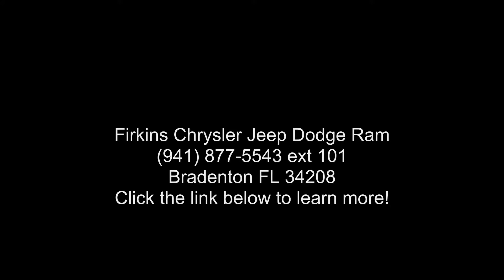2015 Jeep Grand Cherokee Laredo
New Price! CARFAX One-Owner. Clean CARFAX. Certified. Cashmere 2015 Jeep Grand Cherokee Laredo RWD 8-Speed Automatic 3.6L V6 24V VVT Chrysler Group Certified Pre-Owned Certified, **LOCAL TRADE**, **CLEAN CARFAX**, **ONE OWNER**, **STILL UNDER FACTORY WARRANTY**, **FACTORY CERTIFIED 100,000 MILE WARRANTY!!**.

Chrysler Group Certified Pre-Owned Details:

  * Transferable Warranty
  * Vehicle History
  * 125 Point Inspection
  * Roadside Assistance